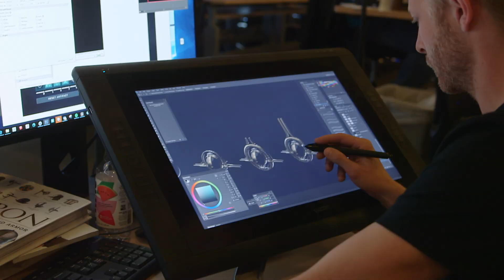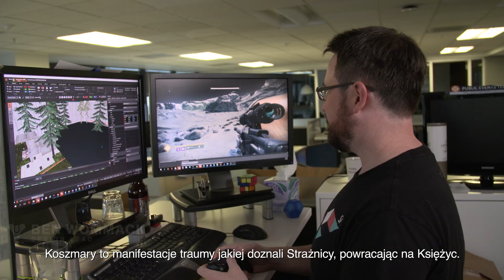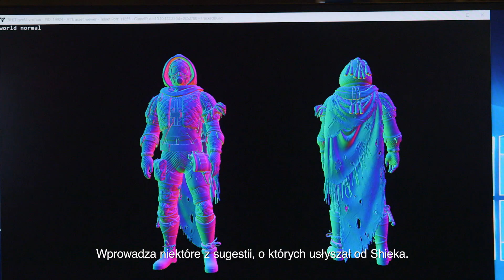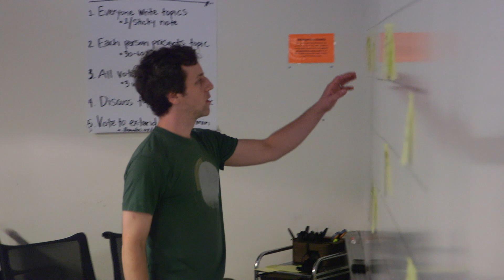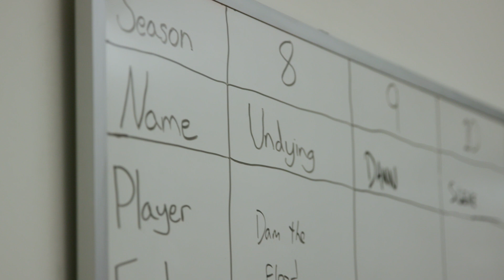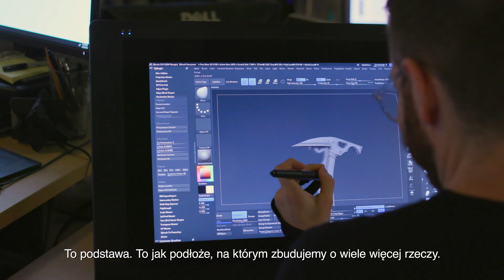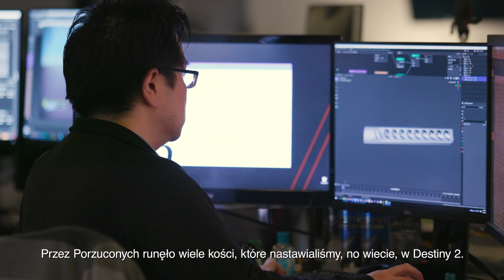„Wideodokument Bungie - Księżyc i nie tylko [PL]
„Jesteśmy tu po to, by stworzyć coś dynamicznego”.

Ekipa twórców z Bungie omawia zbliżającą się premierę Twierdzy Cieni i nie tylko. W rozwijającym się świecie, baw się za darmo w Nowym Świetle na wszystkich platformach, dzięki funkcji zapisu międzyplatformowego. Personalizuj swojego Strażnika na nowe sposoby dzięki pancerzowi 2.0, sezonowym artefaktom i wszystkim nowym broniom.